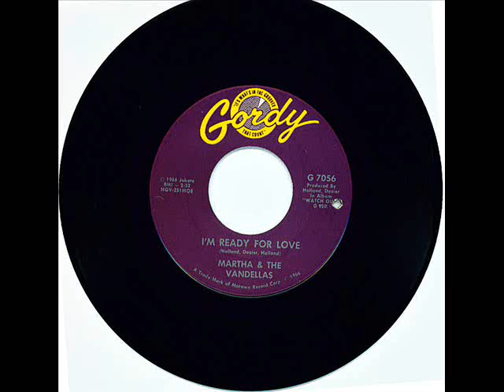Martha And The Vandellas - I'm Ready For Love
Superb Motown track on import on the American Gordy label.